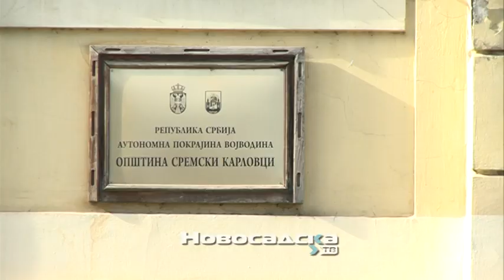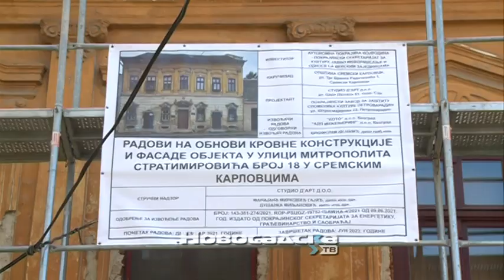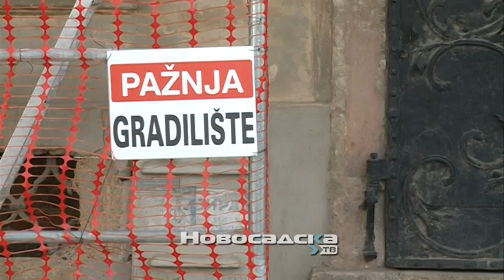Nastavlja se obnova Sremskih Karlovaca i u 2022. godini